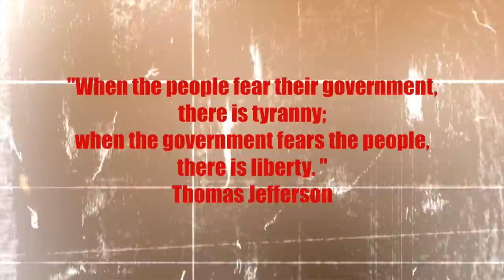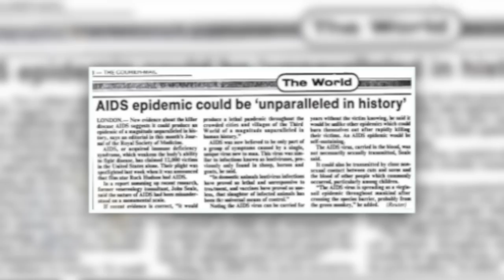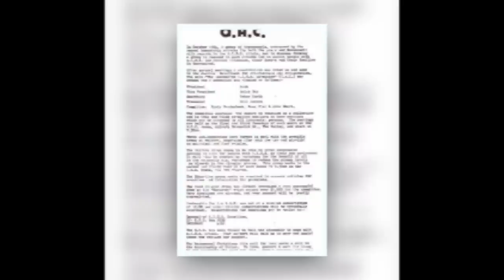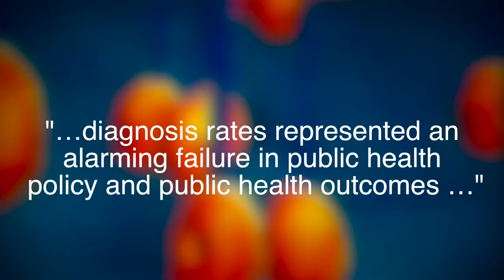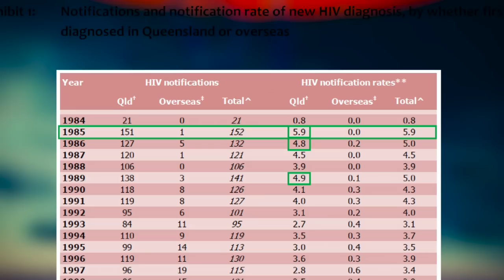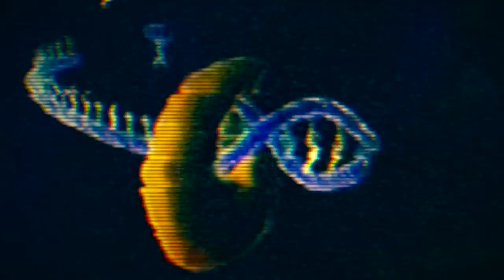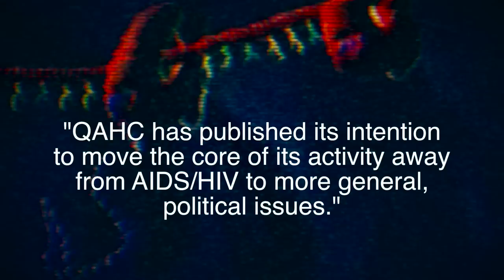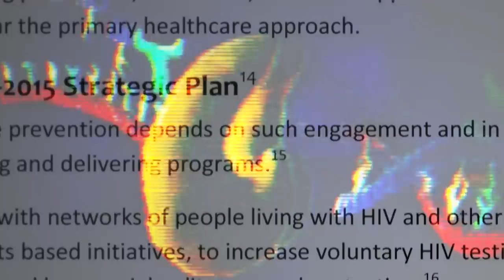SAVE QAHC - "Tip of the Iceberg" by Jonathan Duffy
On Sunday May 20, 2012, the Queensland Health Minister Lawrence Springborg announced that the Government plans to pull $2.5m of funding from the Queensland Association of Healthy Communities (QAHC). QAHC is the states only LGBTIQ health organisation and this loss of funding will mean the loss of their programs for intervention and education in regards to HIV/AIDS in Gay men and MSM (men who have sex with men).
The announcement sparked anger within the LGBTIQ community which lead to one of the largest equal rights rallies in the state's history.
The minister has maintained that the reason for the funding to be removed from QAHC (who has over 28 years of experience in the field) is because of a rise in HIV transmissions in Queensland.
Minister Springborg plans to redirect the funding to a ministerial advisory committee to target HIV transmissions. He has also eluded that QHAC has failed in its mission and that the organisation has "Lost its way."
He has stated that QAHC is getting too politically active.
This video was independently produced to expose some unjust actions taken by a government that has felt threatened by the only health organisation that has encouraged the LGBTIQ community to speak up and demand equality in health.
The purpose of this video is to get the Queensland people to start questioning what they are being told by ministers and to start thinking about their anterior motives.
The loss of funding to QAHC is only the tip of a massive iceberg that will have devastating and lasting effects on the people of Queensland especially those seeking equal rights.
This video did not receive any contributions from government or non-government organisations. This video was not made in support of or against any particular political party. This video was produced simply to point out the misconceptions used by individuals in order to effectively discriminate against a minority group.
They filmmaker was never approached by QAHC or any other group to produce this video. He did so off his own bat.
Drected, Produced, Written and Narrated by Jonathan Duffy
With special thanks to Matthew Burke.
Original Music composed and Produced by Jonathan Duffy.
Songs
"The End"
"Epidemic"